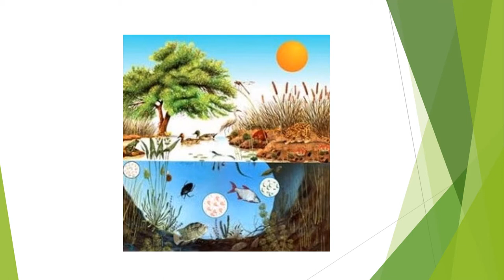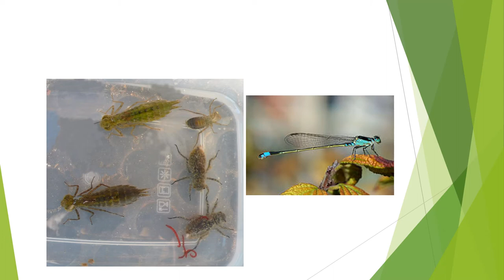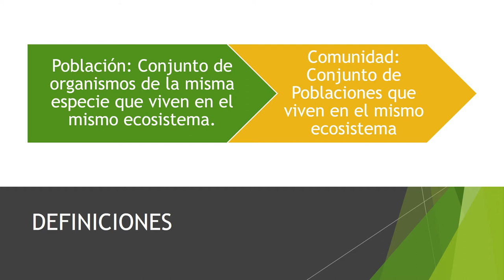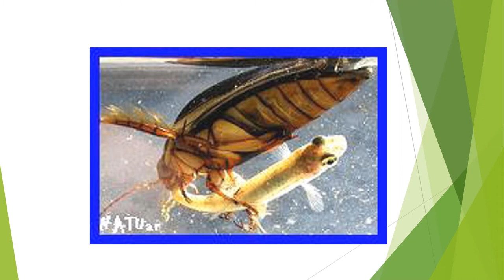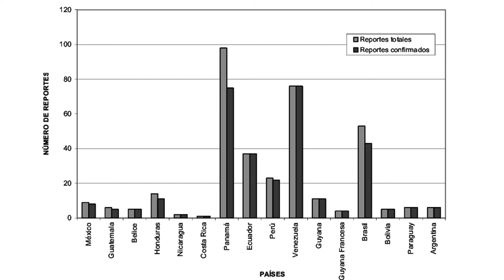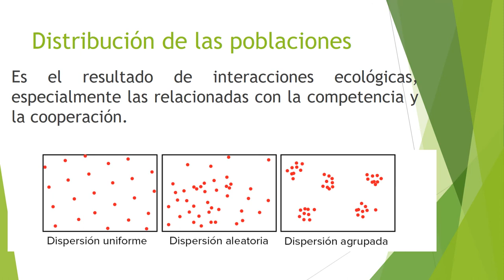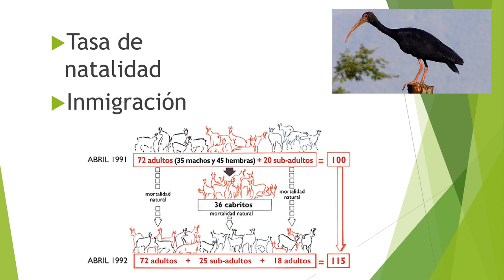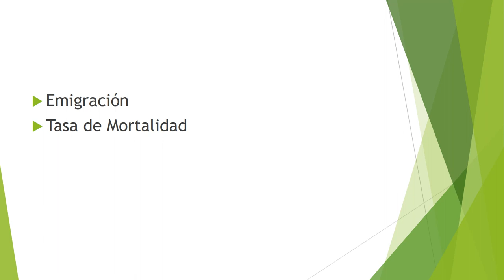dinámicas poblaciones1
Repaso conceptos de población y comunidad, introducción al estudio de las dinámicas poblacionales.